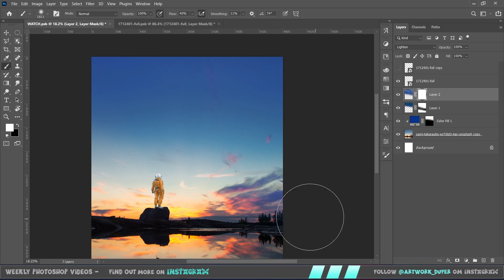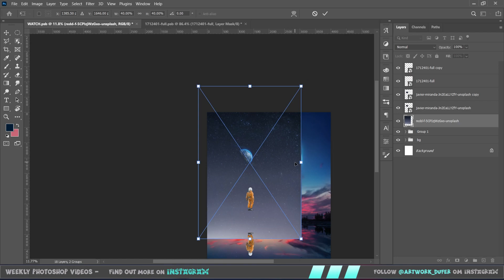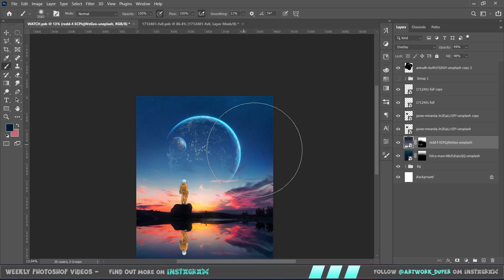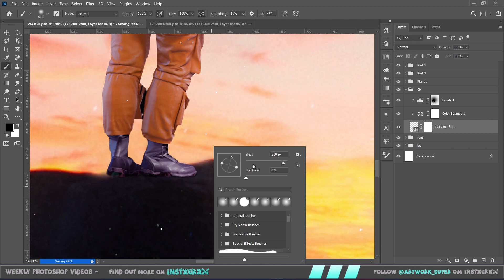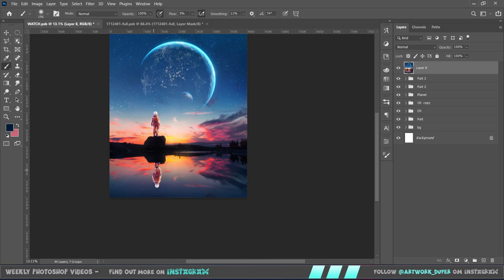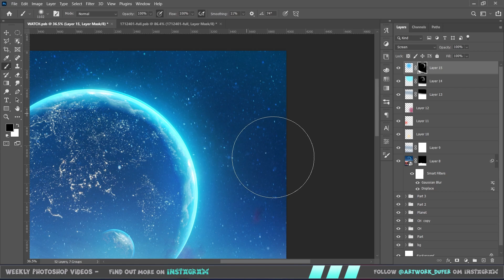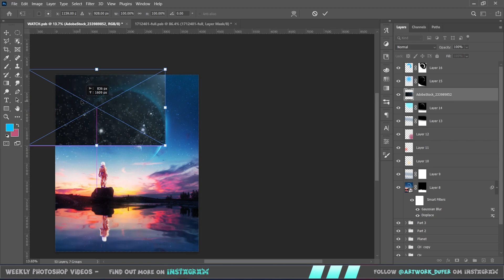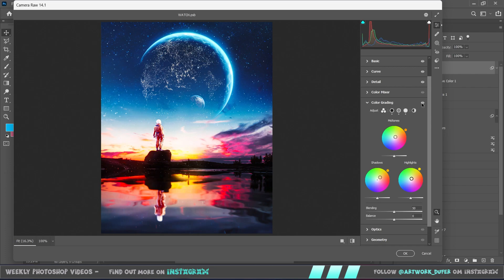Far Away | FREE PSD & STOCKS | Speed edit